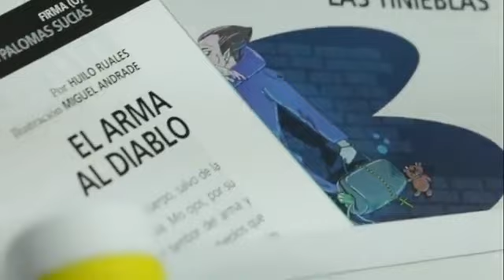🍎🍏📻PolíticaConManzanas | Sentido social de la Literatura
En el marco de la realización de la FILQuito2019, este Jueves, en Pichincha Comunicaciones junto a Jimmy Herrera y María Fernanda Andrade, conversaremos sobre el mundo de los libros y la política pública sobre la lectura para todas y todos los ecuatorianos.